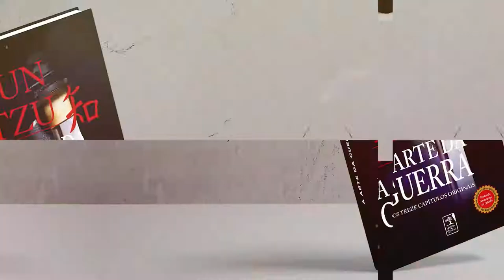Capítulo 4 - Sobre a Firmeza | A Arte da Guerra